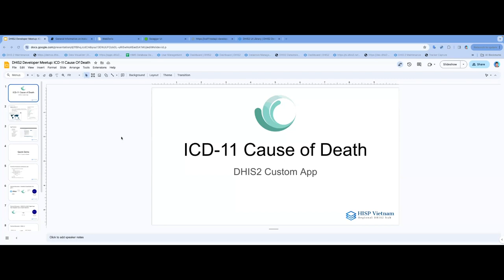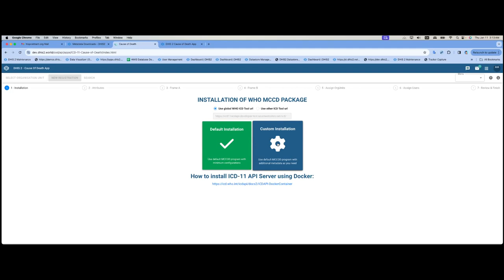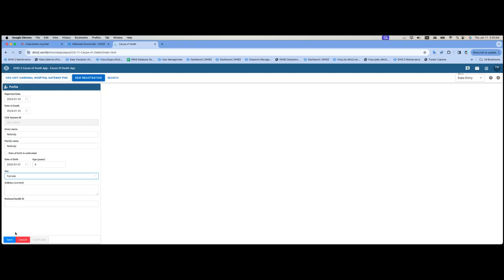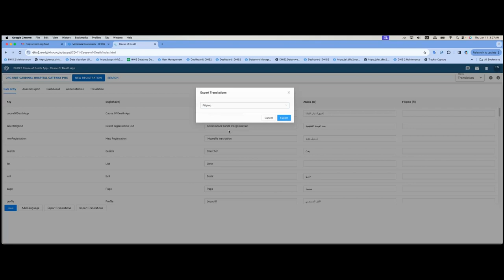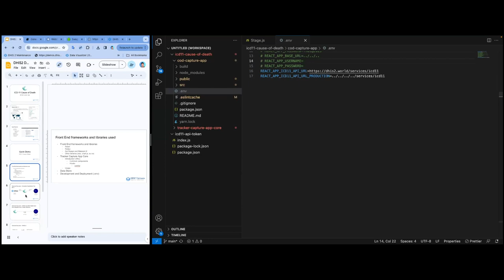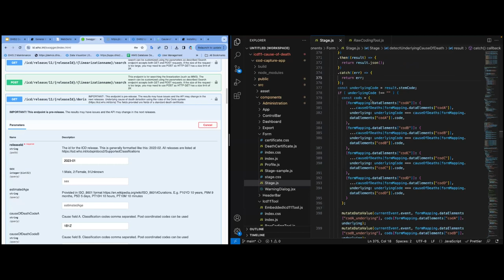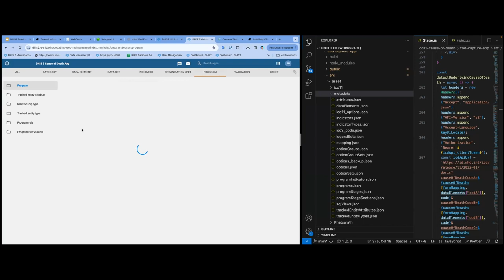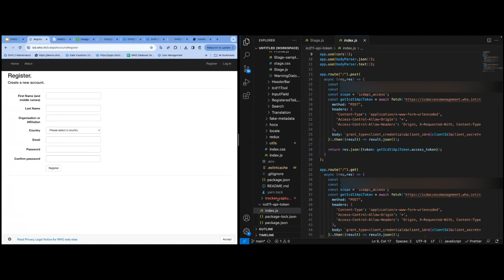DHIS2 Developer Meetup: ICD-11 Cause of Death demonstration by HISP Vietnam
During the developer meetup in January 2024, HISP Vietnam presented their ICD-11 CoD app that's published in the App Hub.

During the presentation an ICD-11 overview was given, a demonstration of the app was shown and then a deep-dive into technical challenges and code.

Want to join the next developer meetup? Monitor the Development section at the Community of Practice for announcements